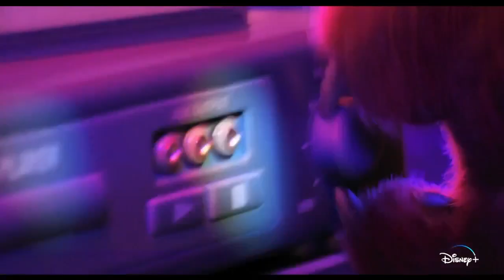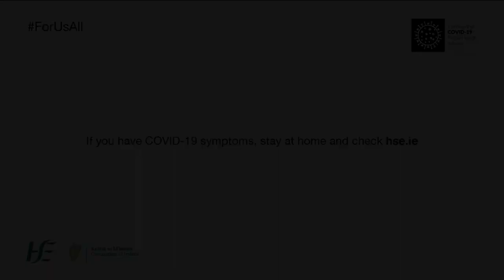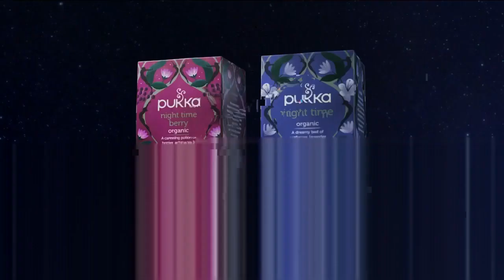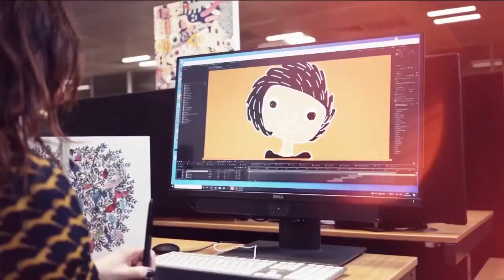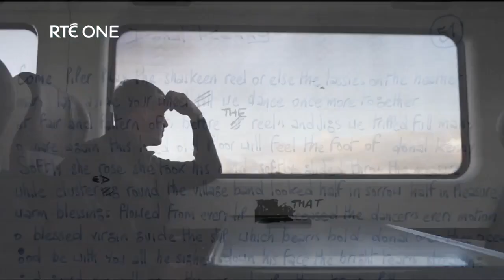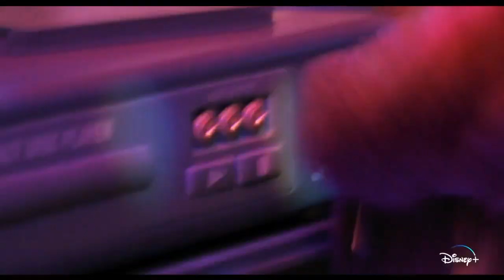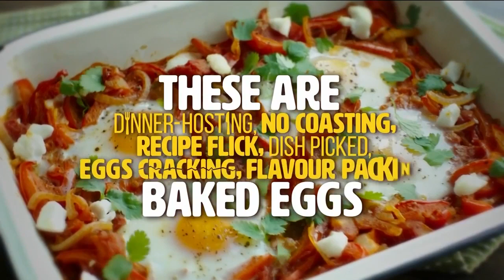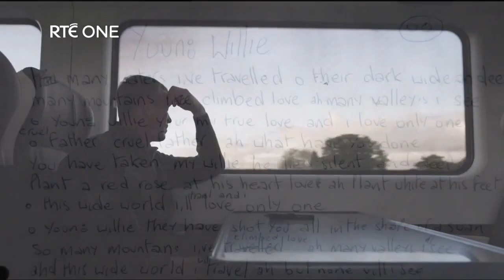(FAILED ATTEMPT/SIGNAL PROBLEMS) RTE2 Continuity & Advert Breaks - Friday 18th March 2022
PLEASE NOTE: I tried recording RTE2 continuity during Smurfs: The Lost Village (as was requested by @supereddieman397), but sadly things did NOT go according to plan due to how there were tons of issues regarding the signal reception, including the picture breaking up, the audio breaking up, the audio and video going out of sync, etc. Just unwatchable at best.

The problems were eventually remedied once the advert break during The Simpsons came on, but yeah that was too little too late. I decided to just continue on with the recording and also record The Goldbergs as well, so that I could at least have SOMETHING watchable!

At this point, you might as well skip the first 29 minutes of this video. You probably won't find anything worthwhile due to the issues. Skip to 29:33 for the continuity once the signal issues were fixed. The video from that point onwards is just fine.